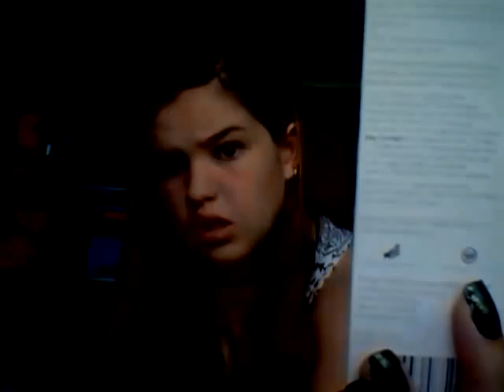auguat 2012 favorites